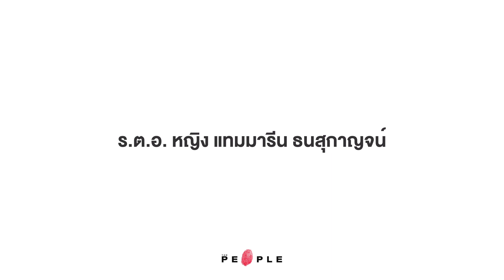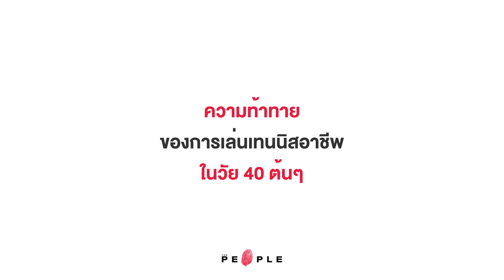THE PEOPLE : นักเทนนิสหญิงชาวไทยที่ขึ้นไปถึงมือวางอันดับที่ 19 ของโลก : แทมมารีน ธนสุกาญจน์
แทมมารีน ธนสุกาญจน์ นักเทนนิสมือเก๋า กับความท้าทายครั้งใหม่ในสนามเดิม
ย้อนไปเมื่อราวสิบปีก่อน แทมมี่-แทมมารีน ธนสุกาญจน์ สร้างสีสันและความคึกคักให้วงการกีฬาไทย เธอลงแข่งเทนนิสระดับโลกหลายรายการ และสร้างสถิติเป็นนักเทนนิสหญิงชาวไทยที่ขึ้นไปถึงมือวางอันดับที่ 19 ของโลก
แต่ด้วยปัจจัยหลายอย่าง ทำให้แทมมารีนค่อย ๆ ห่างหายจากการแข่งขันเทนนิสอาชีพไปหลายปี ก่อนจะฟิตร่างกายกลับมาลงแข่งในนามทีมชาติไทยอีกครั้งในซีเกมส์ ปี 2019 ด้วยวัย 42 ปี
The People ชวนแทมมารีนสนทนาถึงความท้าทายของเทนนิส การดูแลร่างกายและจิตใจ รวมทั้งประสบการณ์ชีวิตที่ตกผลึกตลอดระยะเวลากว่า 20 ปี บนเส้นทางนักเทนนิสอาชีพที่ไม่ได้โรยด้วยกลีบกุหลาบ